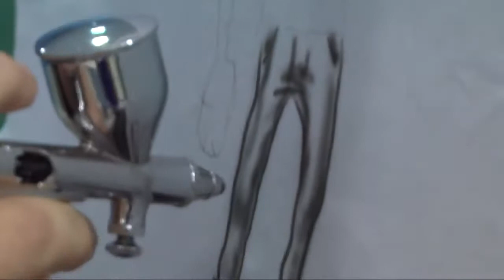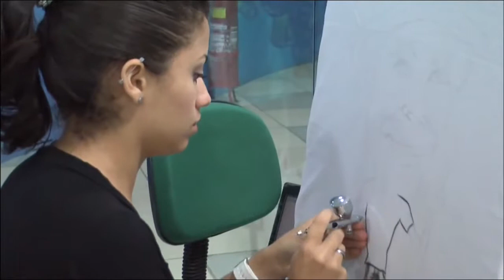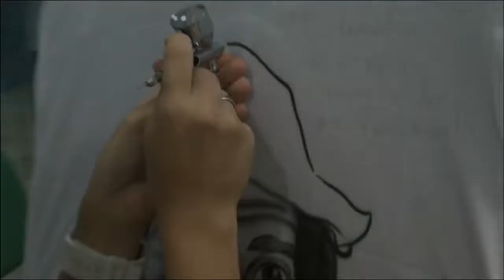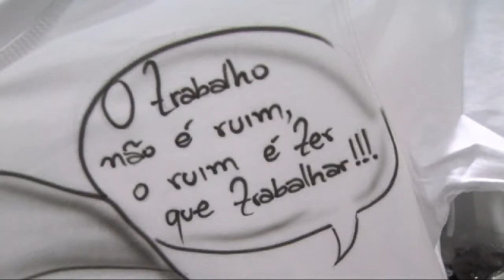Grafite em blusas. Arte de aerografia têxtil. Pinturas variadas.